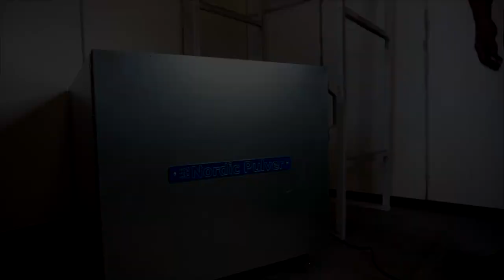Powder Coating Multiplie Coats NordicPulver Powder Coating Gun // Soviet Era Table Lamp Restoration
In this video we are powder coating vintage soviet table lamp. You can see us powder coating multiple coats (4 coats) using NordicPulver NP - 11 powder coating gun.

Below are the powders used in this video:
0:17 - 1st. coat: Zinc Primer
2:36 - 2nd. coat: Chrome powder
4:56 - 3rd. coat: RAL9010 Pure White
6:18 - 4th. coat: Gloss Clearcoat

USA, INTERNATIONAL

UK, EUROPE

DE, EUROPE